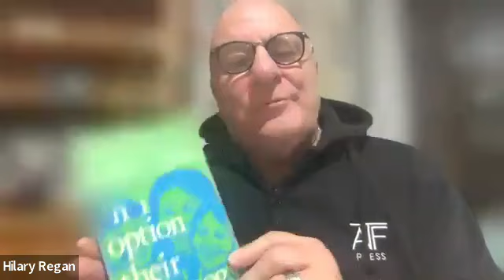Fr Mike Deeb OP - Discovering God Through Action & Reflection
ACI Webinar, 27 August 2024
Presenter: Fr Mike Deeb OP
Acknowledgment of country: Gemma Wooltorton
Opening prayer: Pat Branson
Introduction: Stefan Gigacz
Discussion chair: Paul Lentern
Other speakers
Hilary Regan, ATF Press
Ashish Chaulagain, Australian YCW
Innocent Odongo, International YCS
Video editor: Robbie Gigacz

Purchase the book, Rediscovering God Through Action and Reflection

Webinar host:
Australian Cardijn Institute